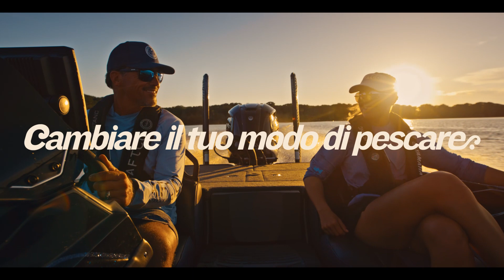Garmin | ECHOMAP™ ULTRA 2 | Chartplotter touchscreen da 10" e 12"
Cambia il tuo modo di pescare con i chartplotter ECHOMAP™ ULTRA 2. Sono dotati di schermi touchscreen da 10" e 12" e dell'ecoscandaglio migliore della categoria che include il supporto per l'intera linea di ecoscandagli LiveScope™ (venduti separatamente). Inoltre, sono dotati di rete wireless, di una maggiore precisione della posizione, del supporto per carte Garmin Navionics+™ e molto altro ancora.